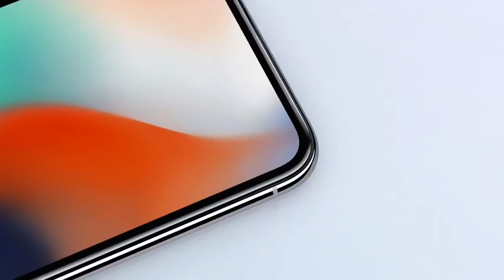iPhone X - My Opinions....Malayalam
Namaskaraam Kootukare , E videoyiol njan Iphone x ne kurichanu samsarikkunnathu , Apple parayunnu Nov 3rd akumbozhekkum Phone delivery start cheyyum ennanu , 64 GB & 256 GB models anu namukku kittunnathu.